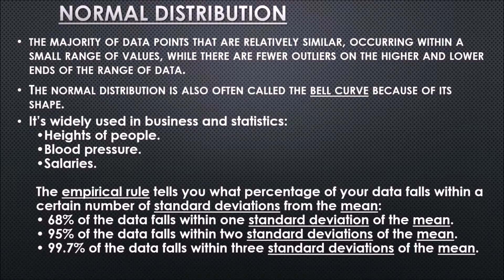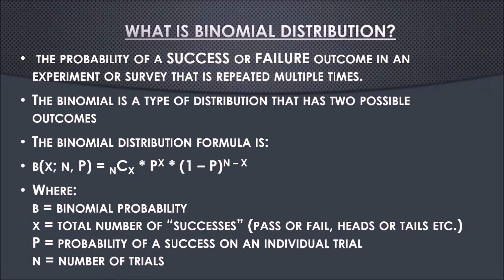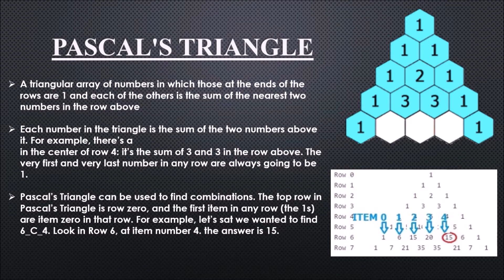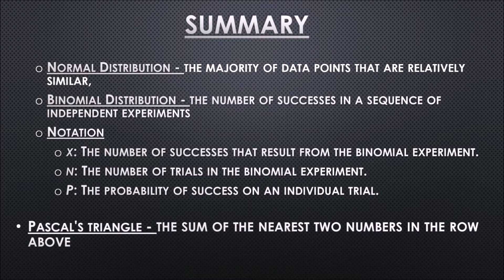Reign Power (Maths Statistic) - Pilot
This is a pilot episode for a new series under Reign Power called, Reign Power (Maths Statistic)